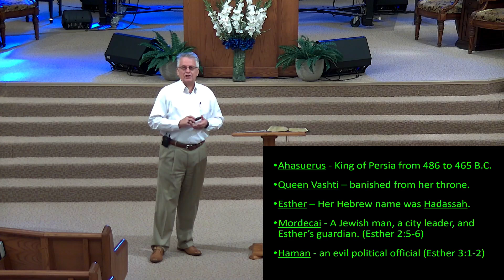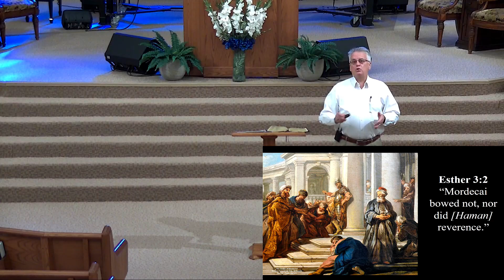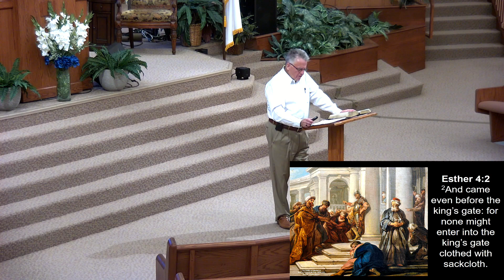A Crisis of Faith: “If I perish, I perish!” (Esther 3-4) - Hillsdale's Wed. Bible Study, 07\10\24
Pastor Smith continues his through the Bible series, "Logos: A Journey of Faith, Hope, and Love," with a study from the Book of Esther, chapters 3-4. The Book of Esther is a study in God’s Sovereignty and His Providential Care of His People.
This lesson is taken from Eshter's crisis of faith, where she is confronted by the need to intervene for her people, or they will all be killed. After fasting and prayer, she determined by faith to risk all and said, "If I perish, I perish."